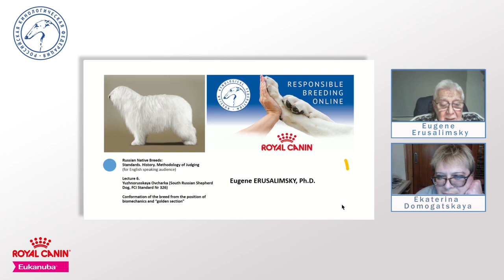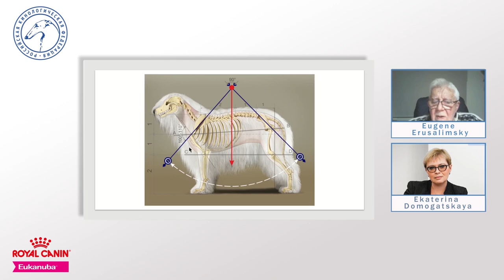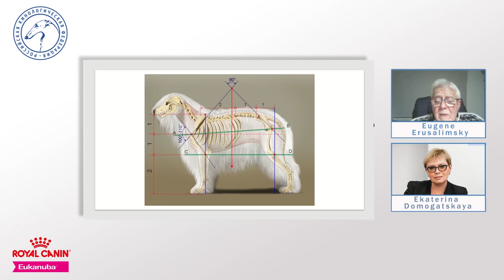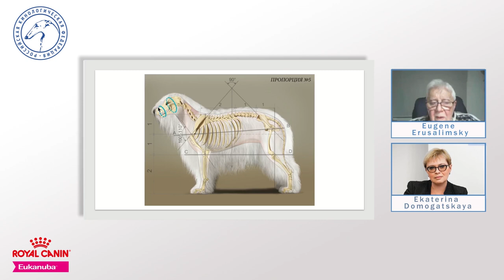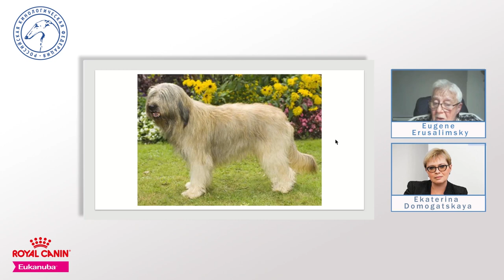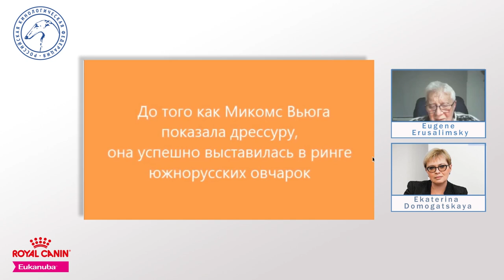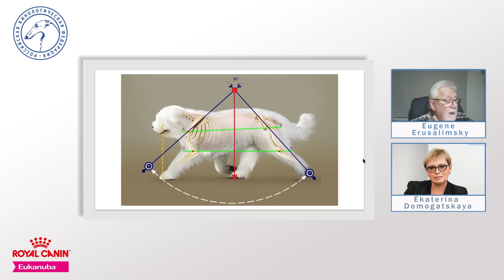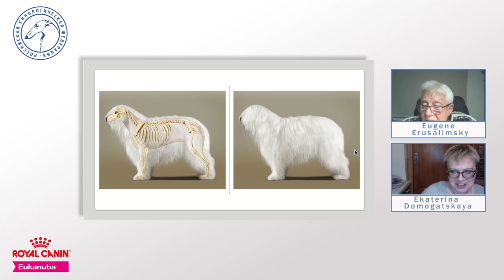Russian national breeds: 6. South russian shepherd dog | Responsible Breeding Online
Yuzhnorusskaya ovcharka

Спикер: Евгений Ерусалимский.